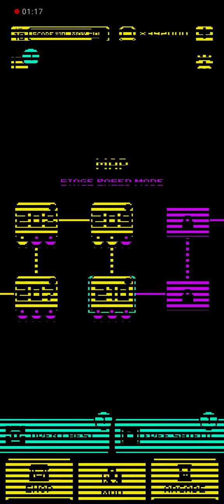tomb of the mask level 209